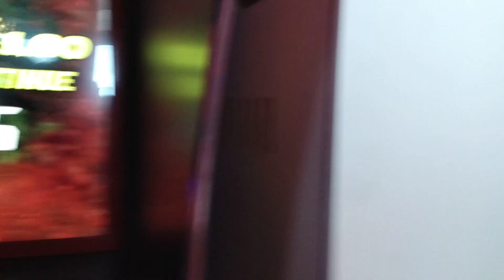Jurassic Park Arcade T-Rex Short Version Part 2